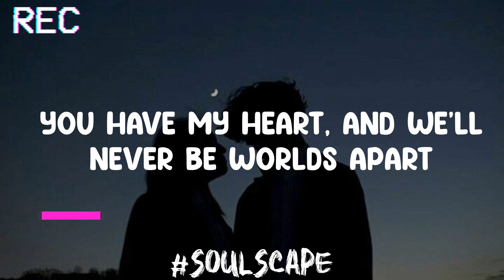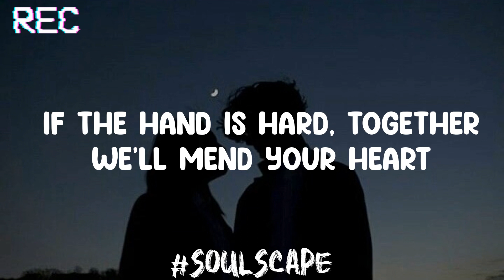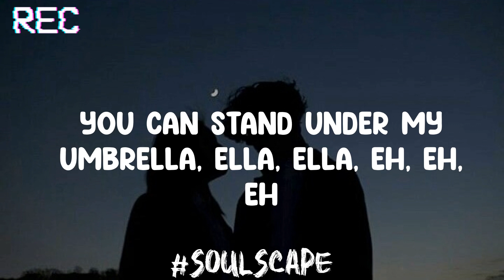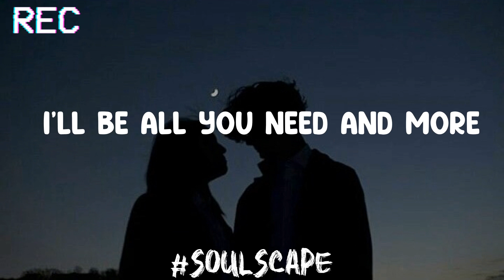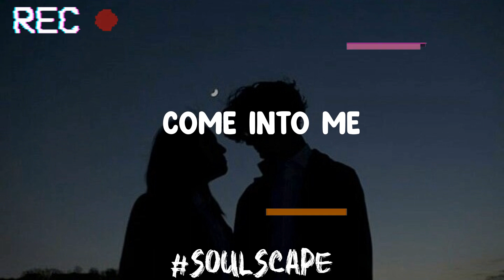Umbrella - Rihanna (Lyrics)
Lyrics:
Uh huh, uh huh
Yeah, Rihanna